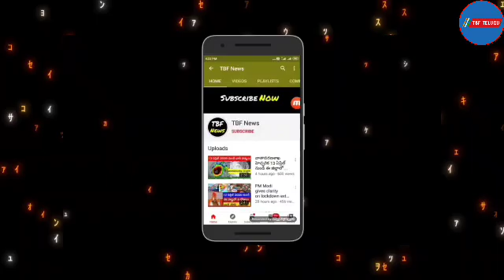రైతుబంధు అమౌంట్ అద్దిరిపోయే శుభవార్త|Rythubandhu | Runamafi | rythu bandhu latest news